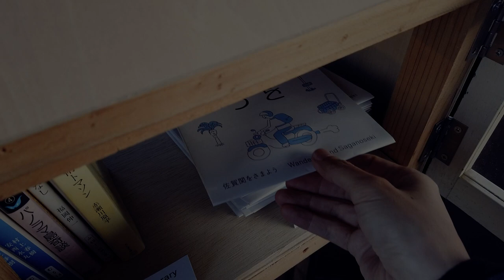さがのせき×アート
『さがのせきアートコレクション』を開催中の大分県大分市の佐賀関に、2度目のお邪魔してきました。イベント開催期間は2020年11月28日～12月20日です。

旧大志生木小学校、大分市、佐賀関市民センター、早吸日女神社、佐賀関漁港、関アジ関サバ館、大分バス、海星館の施設関係者の皆様、ご協力ありがとうございました。

各アーティスト様、スタッフ様、作品やアトリエの撮影を快く許可していただき、ありがとうございました。

忙しい中、一眼をまわしてくれたしょーし君、感謝してます！

使用機材：デジタル一眼/DJI MINI2/DJI INSPIRE2/OSMO POCKET